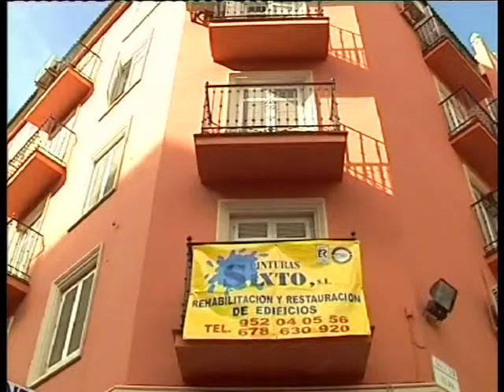PTV Málaga: Las Cartas Sobre la Mesa 30 Mayo 2012